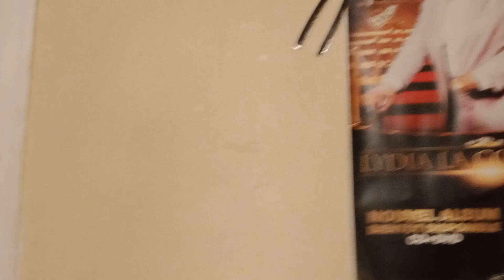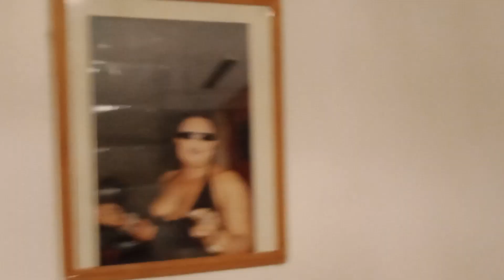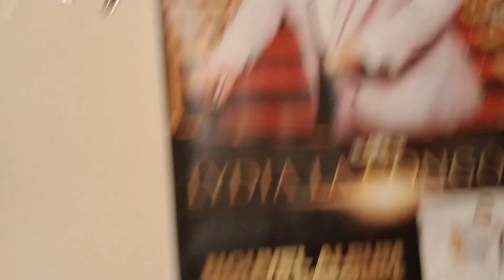LYDIA VRAIE CHÉRIE ÉCHAPPÉ À LA MORT PAR SA PROPRE FAMILLE À CAUSE DE SON HÔTEL A P/NOIRE CONGO